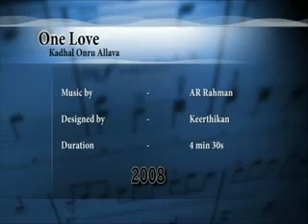A. R. Rahman - Taj Mahal Anthem (Tamil)